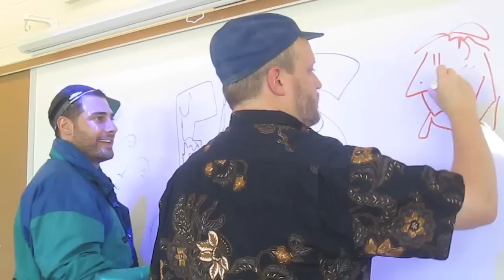Fresh Prince Of Mizrachi: Welcome Back